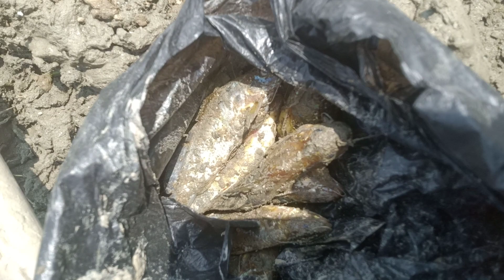the fishing 🐟🐟🎣 page